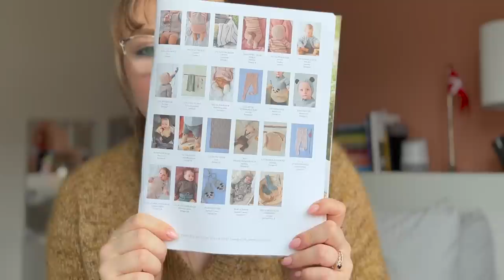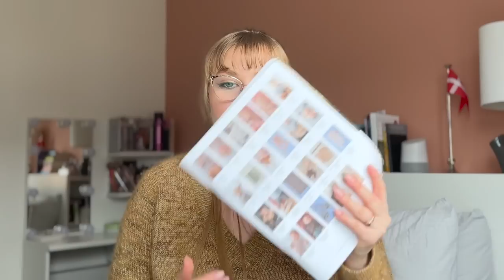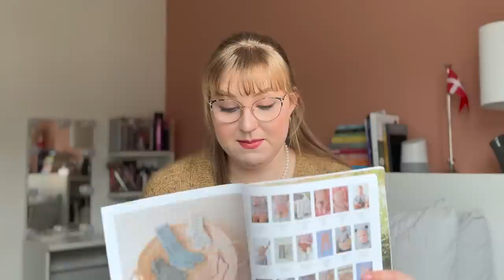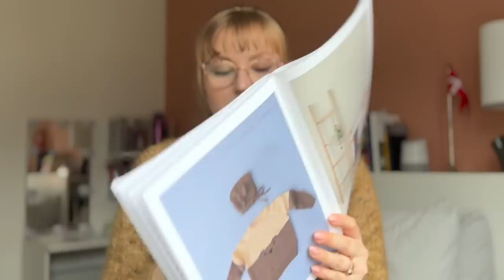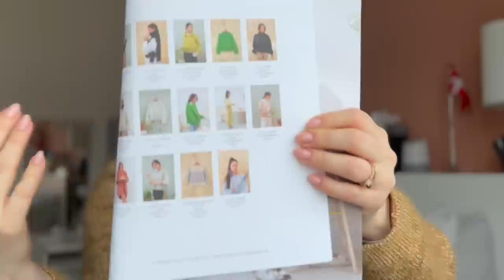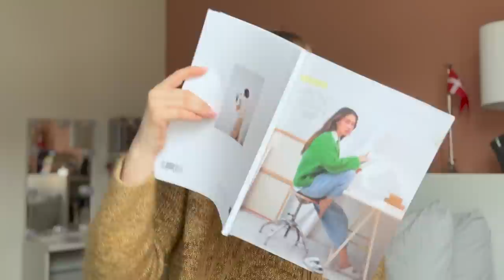Karoline’s Knits Episode 27 // Semper Sweater and Gift Knits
✨SOCIAL MEDIA ✨

Drops Kid Silk in 31 Malva
(sold out but they’re these ones from Drops

Colours are 7364 Dark Petrol, 2565 Golden Brown, 1099 Black

TIMESTAMPS
0:00 Intro
2:27 Semper Sweater V Neck
11:49 Sophie Scarf
23:44 Waffle Cardigan
48:04 Bjørnegenser